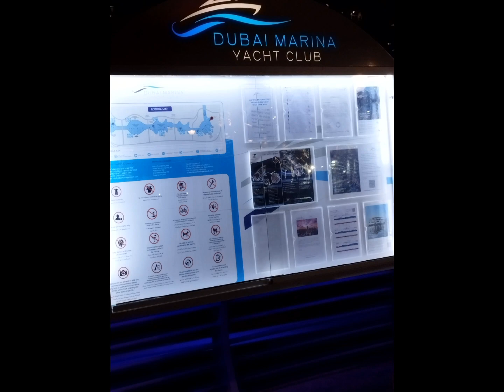I Habit one could adopt for success. Be thankful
1 Habit one could adopt for success, being thankful always